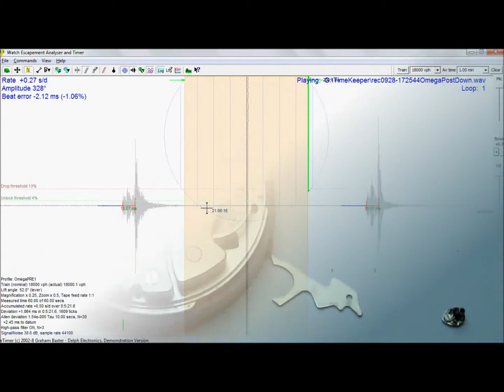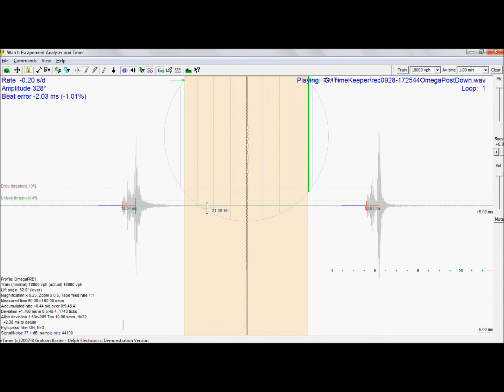Omega Watchstop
RELOJ: CRONOMETRO. Chronograph Watch
MARCA: OMEGA
CALIBRE: 9160A
Beat: 18000 BPH or  5 BPS
WINDING: MANUAL

El movimiento o "maquina" de este cronometro estuvo en reposo aproximadamente durante 25 años.
Mi padre me lo regaló o mejor dicho yo me adueñé de él.

Ahora decidí hacerle una limpieza y ajuste.
Se desmontó la totalidad del movimiento.
En este vídeo podemos ver el resultado de la reparación.
1. Se aprecia la marcha.  Cuando aprendí relojería con mi padre lo llamábamos "un buen paso".  No contábamos con las herramientas que hoy se utilizan. Así que dependíamos del conocimiento empírico.  Cuando un relojero decía "tiene buen paso"  quería decir que se apreciaba  muy aceptable la "amplitud visual del volante".
2. A continuación se ve una toma ralentizada o "en cámara lenta", en donde debido a la velocidad de la oscilación, es difícil ver el movimiento del volante aunque la toma está reproducida a una octava parte de su velocidad. El sonido fue tratado también, para simular la marcha en cámara lenta. Solo es para hacerse una idea.
3. Después se ve el registro de la marcha realizado con el  programa cronocomparador  eTimer de Graham Baxter, distribuido por Delph Electronics, En versión Demo.
• Dicho programa permite determinar el "rate" o Atraso/Adelanto del reloj
• La amplitud de la oscilación del Volante.
• Tiene un Histograma que permite visualizar el comportamiento o performance de cada diente de la rueda de escape.
• Tiene una visualizador grafico que permite examinar las curvas graficas de diferentes parámetros de la marcha del reloj, entre ellos el  Rate,  el Beat Error, que en el lenguaje empírico de relojería del siglo pasado llamábamos  "está excéntrico."   Y la desviación de la marcha a partir de un momento dado.
• El programa puede determinar el número de "alternancias por hora" de la mayoría de movimientos o maquinas.
• En este caso indicamos los parámetros correspondientes a este cronómetro que pueden leerse desde la pantalla del cronocomparador.
• Rate:  +- 0.25 Segundos al día.
• Beat Error: alrededor de 2.0 milisegundos. O el equivalente  1.05%
• La Amplitud de oscilación del volante:  329° (Dado que no tuvimos manera de saber el ángulo de elevación (Angle Lift) del volante con respecto a la horquilla del áncora, lo establecimos en 52°. Muy posiblemente el ángulo es distinto.)